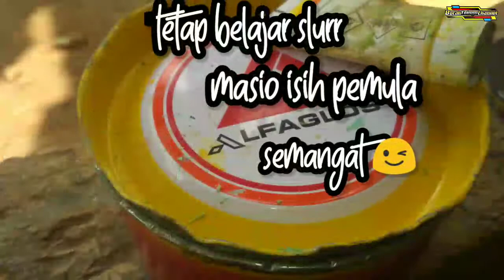Tukang Dempul Pemula😂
Putty adalah bahan untuk meratakan permukaan body yang penyok atau tidak rata.

Untuk update seputar pengecatan kunjungi IG Official : Tukangcatbodyrepair